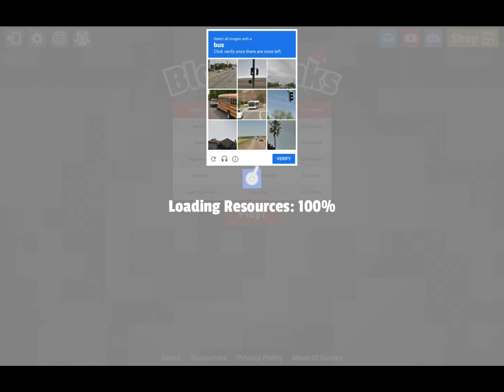BlockTanks: Captchas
Meoeoeoeoeoeoeow